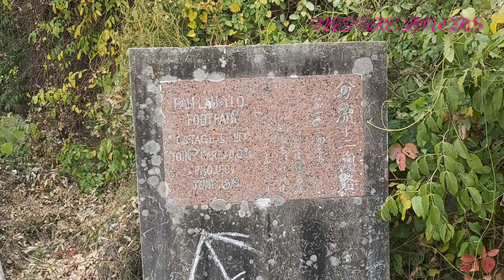TAI O PINK BRIDGE VIA FAN LAU | NATURE LOVERS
My treccking to Tai O via Fan Lau Fort